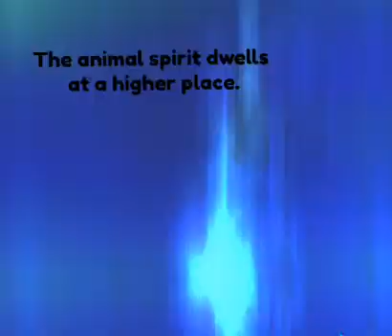Animal Spirit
A mind exercise.